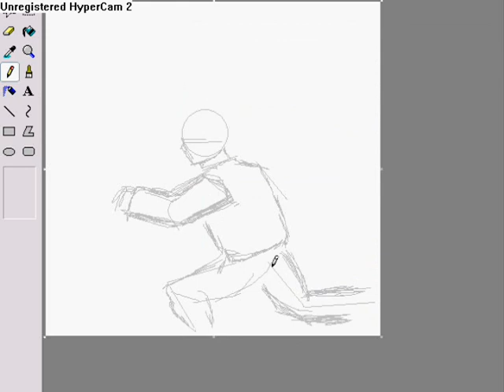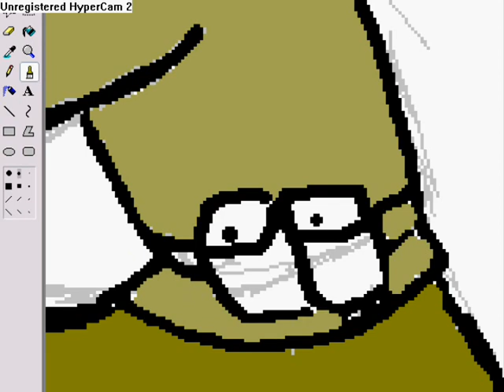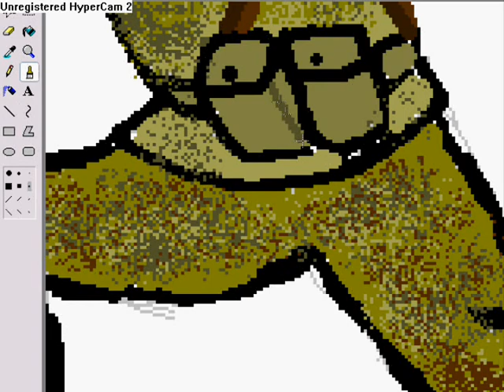Drawing a soldier in paint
drawing soldier in paint.. i forgot to put my name.. so i recorded it again and looks distorted in the end lol.